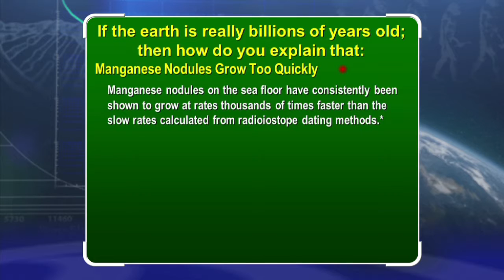Manganese Nodules & The Mitotic Spindle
Manganese Nodules Grow Too Quickly
Manganese nodules on the sea floor have consistently been shown to grow at rates thousands of times faster than the slow rates calculated from radioisotope dating methods. (Thomas, B. and J. Morris. 2013. Doesn’t Radioisotope Dating Prove Rocks Are Millions of Years Old? Acts & Facts 42(2):20.)
The Mitotic Spindle Apparatus
An evolutionary website describes the spindle machine used in mitosis cell division: “At the cellular level, the mitotic spindle apparatus is arguably the most complicated piece of machinery in existence.” (Hewitt, J. The Machinery of Mitosis: Kinetechores, centrioles and chromosome pumps. Phys Org. Posted on phys.org October 4, 2013.)